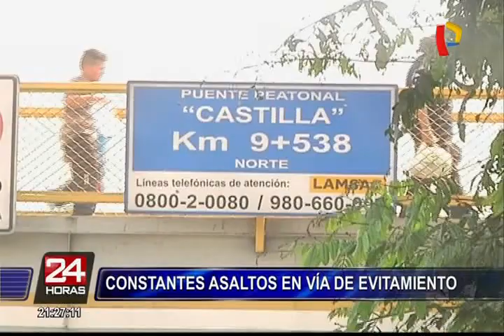Constantes asaltos se registran en paraderos de Vía Evitamiento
Los robos a mano armada a pasajeros de combis y buses de transporte público son recurrentes en diferentes paraderos de la Vía de Evitamiento.